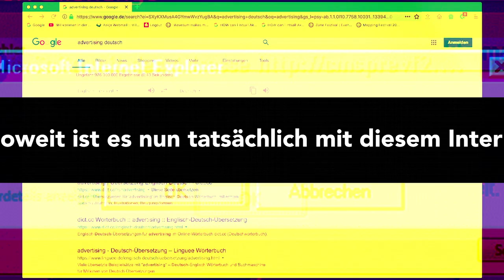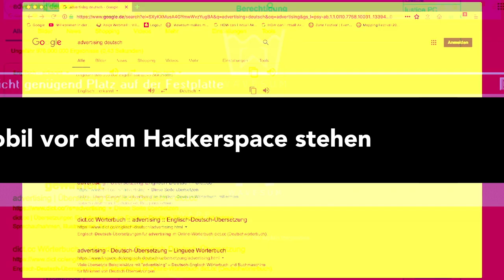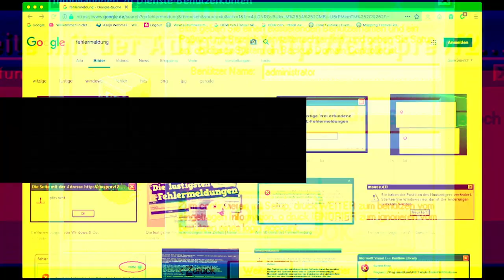End of the Internet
Eine dadaistische Inszenierung ohne bestimmten Anlass. Die Bedeutung liegt im Wort und kristallisiert im Geiste selbst. Bon voyage.